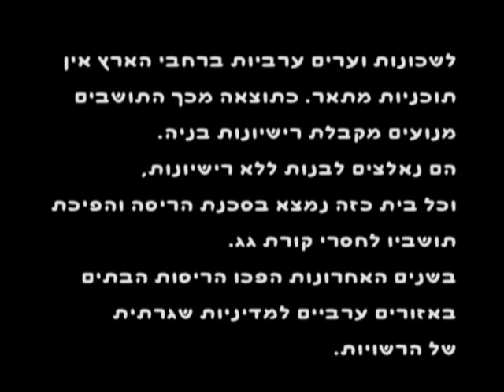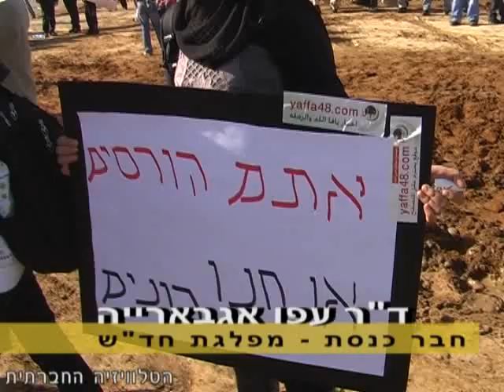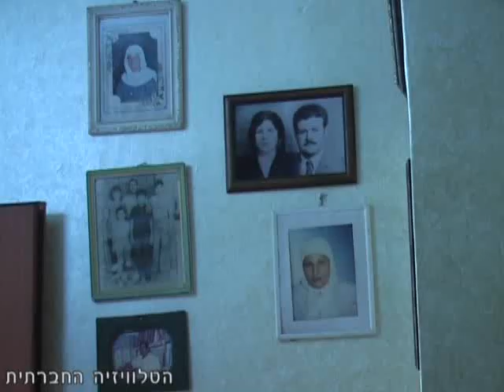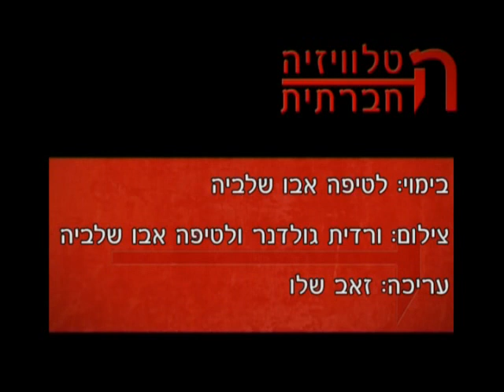לוד - הפגנה נגד הריסות בתים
מאות בני אדם הפגינו בשישי (ה-29 בינואר 2010) בלוד במחאה על הכוונה להמשך הרס הבתים בצפון, המשולש, יפו, רמלה והנגב ואף התכנית להרוס שכונה שלמה של תושבים ערבים בעיר לוד. בין המפגינים: מנהיגי הציבור הערבי וחברי כנסת. ההפגנה נערכה על פי יוזמת ועדת המעקב העליונה של האוכלוסייה הערבית. הדוברים בהפגנה הדגישו שעתה גל ההריסות מאיים על תושביהן הערבים בערים לוד ורמלה, שהיו בעבר קרבן למדיניות הדיור הגזענית של הממשלה והעיריות.